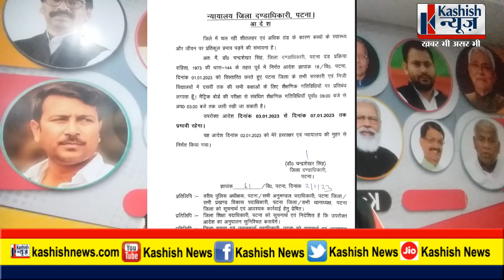Big Breaking: अभी-अभी, School को लेकर Patna DM ने दे दिया यह बड़ा आदेश, अब क्या होगा ?